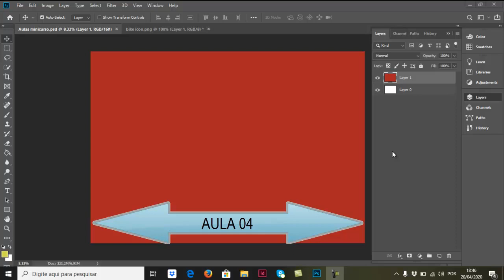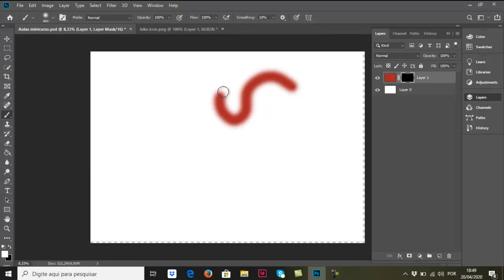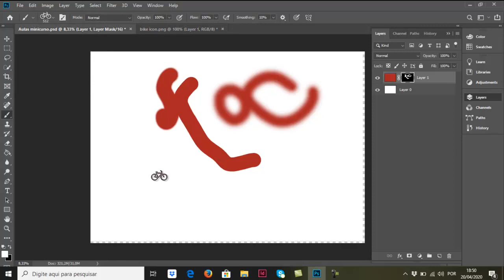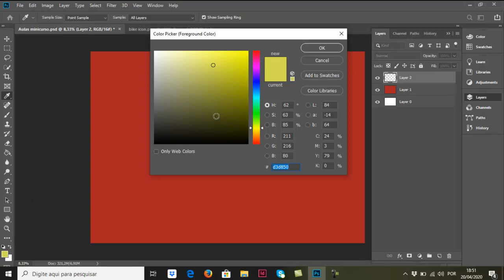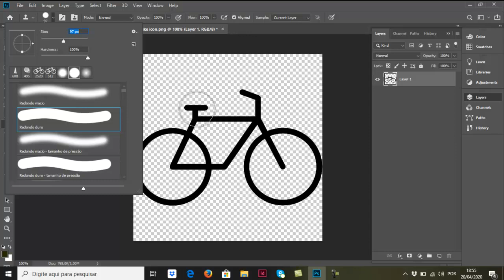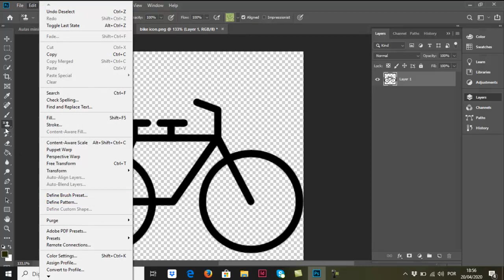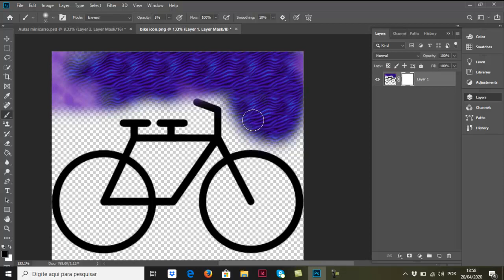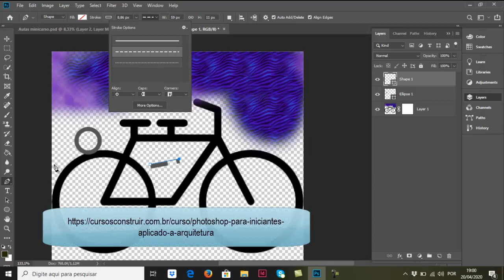Minicurso Photoshop Aula 4/6: Ferramentas de Criação